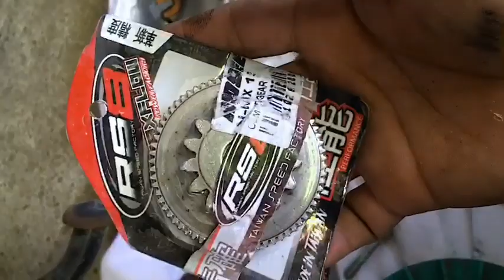Nmax 177cc idelgear problem🤟👌😬